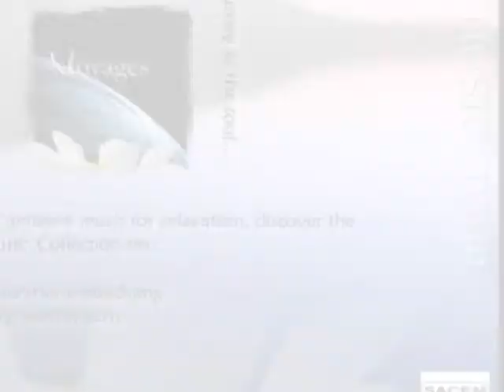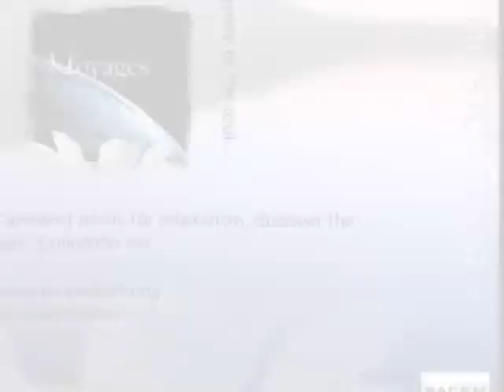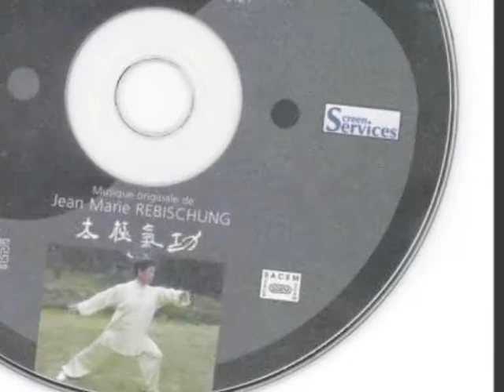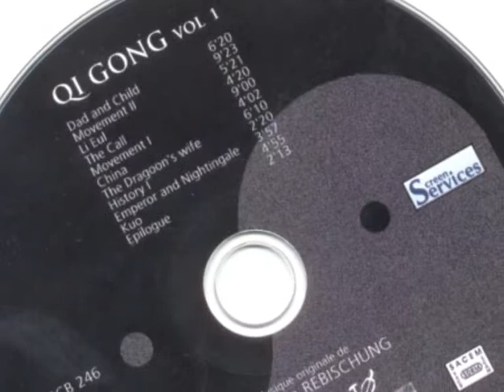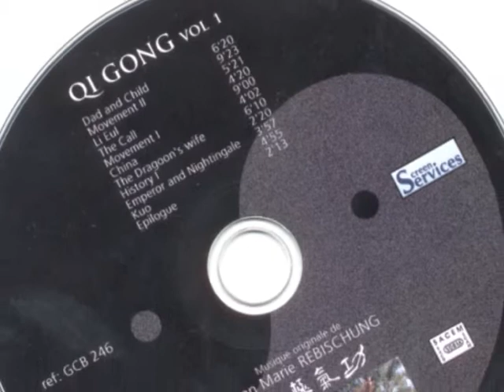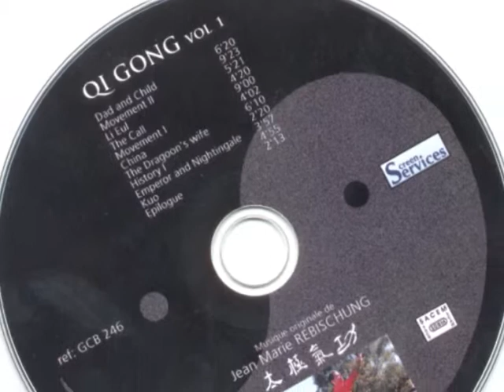Relaxation and Meditation Rebischung Music Infinity Part IV